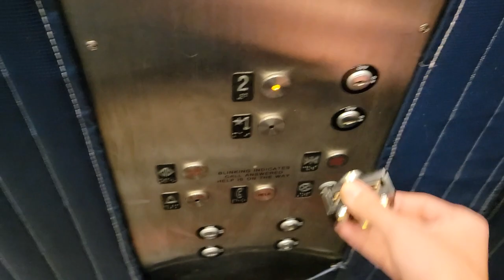My School Elevator Season 2 | Episode 9: Monitor TR with Monitor TR